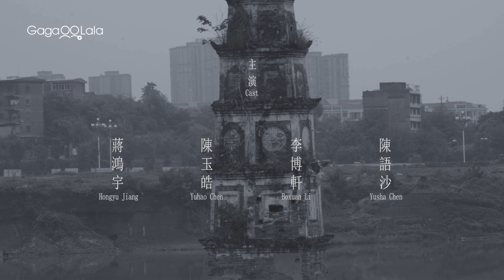Have a Good Night | Official Trailer | The most intimate moments between a filmmaker & his boyfriend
During Qingming Festival (Chinese Memorial Day), Yuhao takes cinematographer Boxuan to Chengdu, where his lover — Hongyu lives. They moves into a friend of Hongyu's apartment. Yuhao wants to become a well- known director by making a mocumentary about his love life with Hongyu. However, Hongyu just wants more care and love from Yuhao. So things become more complicated...